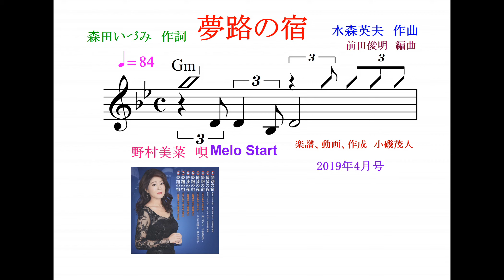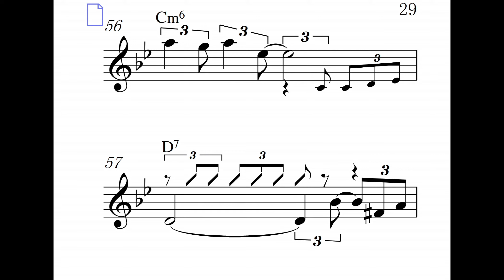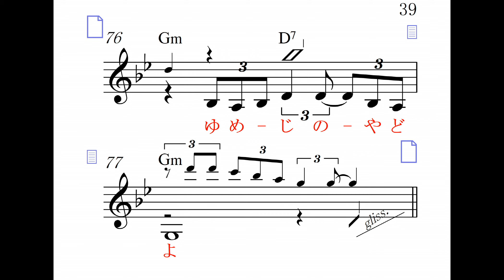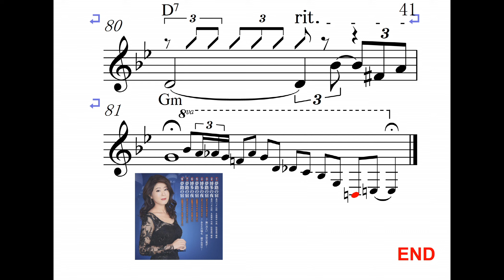夢路の宿Gm,カラオケ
野村美菜　唄、高画質音質、 明日のヒットメロディーの、2019年4月号より、カラオケの音とメロがすぐ正確にわかる楽譜で応援、Reverb Mic or Reverb Gut(Stereo Audio Amp No Woofer)Electric Guitar,楽器全般,Unison,カラオケ店と同じ音質